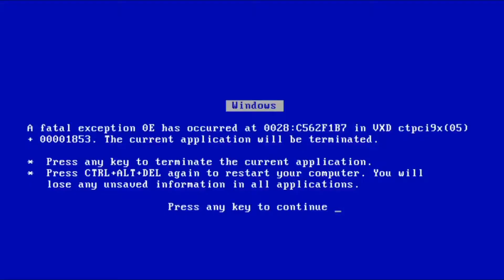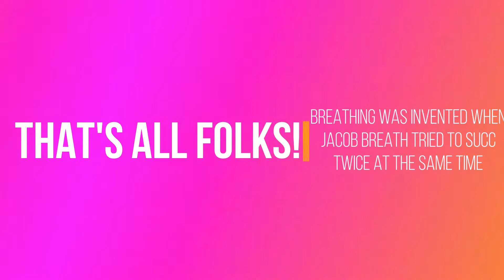Super Mario 3D World Bonus Finale: Way to Go Paul!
Awesomus - Luigi
Fiend Eagle - Blue Toad
Tubby - Princess Peach
Greiflord - Mario

0:49 - 3D Dot Game Heroes Soundtrack - "Breakout"
1:53 - Manuel - Gas Gas Gas
3:55 - Kirby's Return to Dream Land Title Theme 8 Bit Remix
5:24 - The Price is Right, Extended Theme
5:30 - Sonic 2 Chemical Plant Zone [NSF (Classical)]
7:32 - Best VMG 1818 - Super Win the Game - Razor's Edge
9:31 - Breakbot - Baby I'm Yours (EAR RAPE VERSION)
9:50 - Actraiser Fillmore 8-Bit remix
10:55 - Nostalgic Blood of the East ~ Old World - MEGA ZUN Stage X [2A03, Famitracker]
12:43 - George Michael - Careless Whisper
13:52 - Metal Gear Solid - "Main Theme" 8-bit